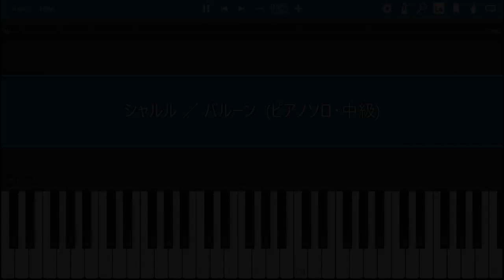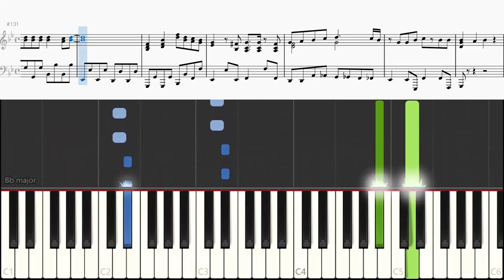シャルル バルーン ピアノ 楽譜 中級 Piano Tutorial w/Score 【リクエスト曲】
リクエスト曲より、バルーンさんの「シャルル」を耳コピしてピアノソロ用にしてみました。

ピアノ難易度は【中級】です。両手とも3和音以内で弾けるようにアレンジしています。動画を参考に弾いてくださると嬉しいです。